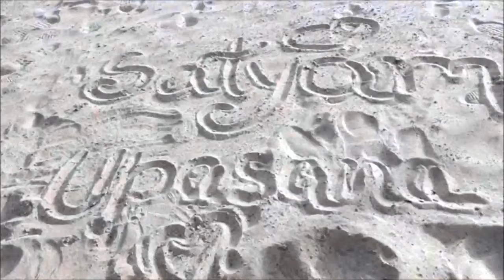satyam & upasana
The way I work with my cinematographer is not based on general principles, but the ideas are triggered by the locations where we shoot.